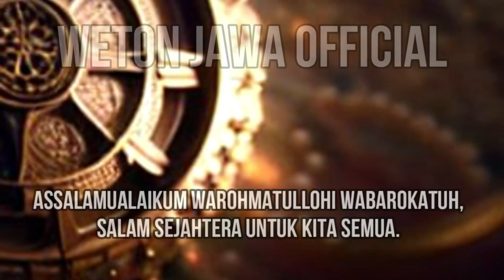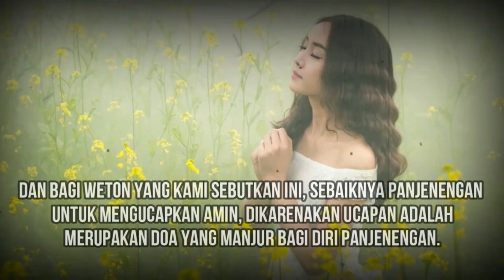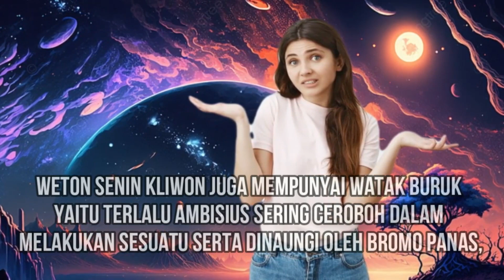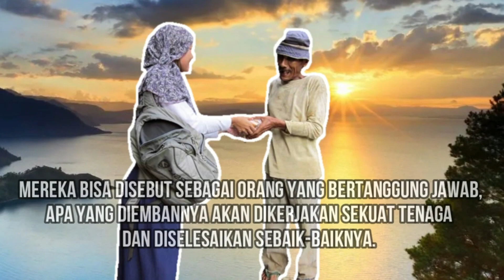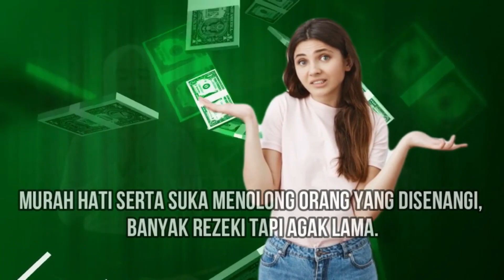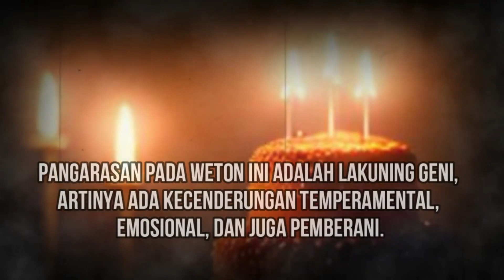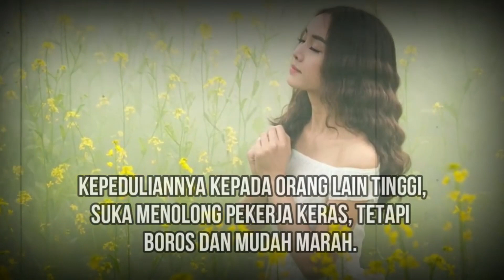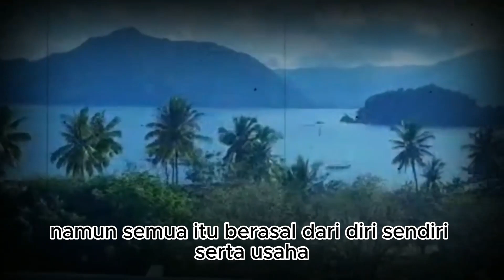Akhir Tahun Penuh Berkah! Weton Yang Banyak Rejeki Di Akhir Tahun | Weton Yang Ditakdirkan Kaya Raya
Akhir Tahun Penuh Berkah! Weton Yang Banyak Rejeki Di Akhir Tahun ini